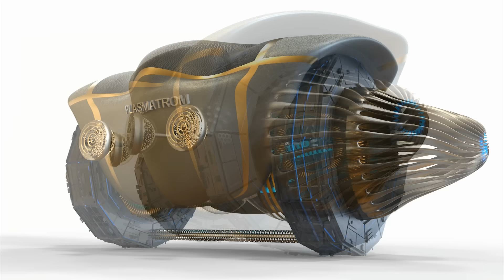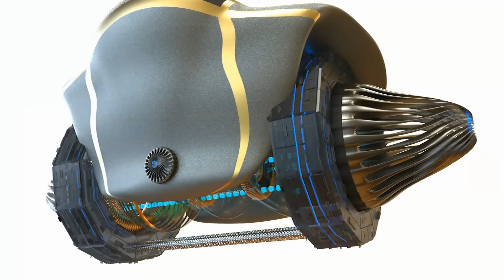GALACTIC FEDERATION INNER EARTH HOLLOW CIVILIZATION PART7